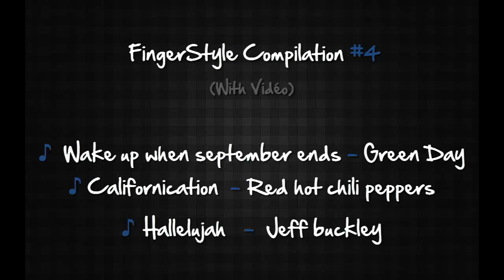♫Fingerstyle Compilation #4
An other fingerstyle compilation.
All songs are played On a Ibanez folk guitar in Standard tuning with a thumb pick (And a capo 2th Fret for Hallelujah)

A special thank to  CoolhandLukeuk because he gave me the RHCP arrangement tab.